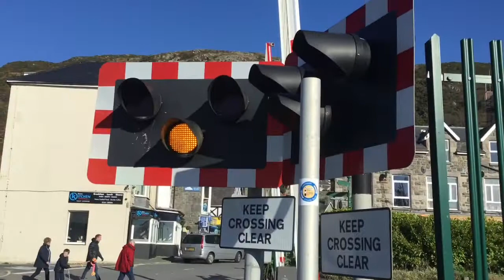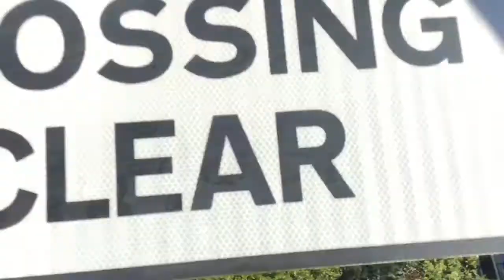Trains at Barmouth 29/10/18